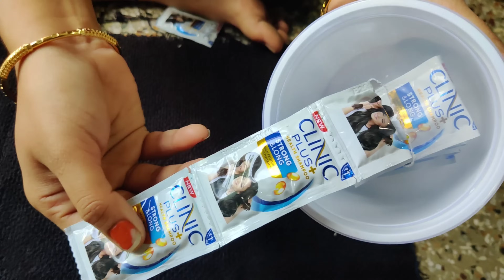પ્લાસ્ટીક ના શીશા, ડબલા ને ભંગાર માં આપતાં પહેલા તેનો ઉપયોગ જોઈ લો આવા આઈડિયા તમે પણ અજમાવશો